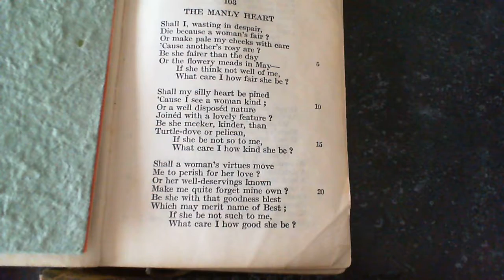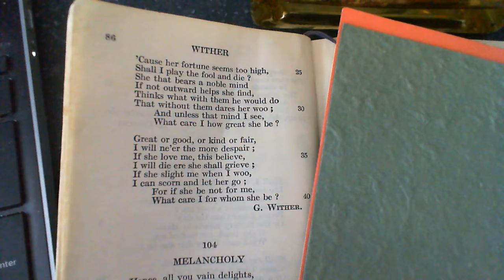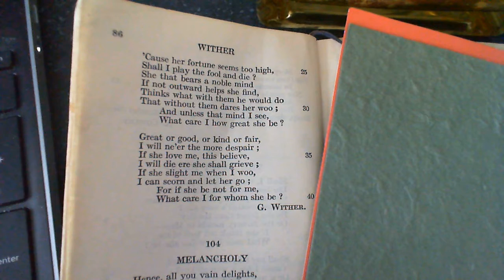The Manly Heart - G. Wither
103 The Manly Heart
The one-hundred and third poem in the collection.